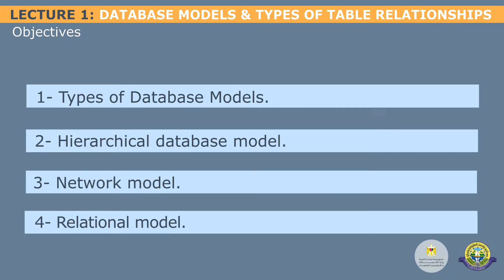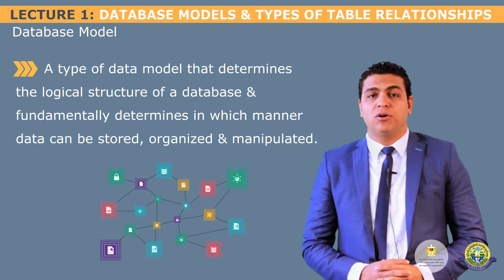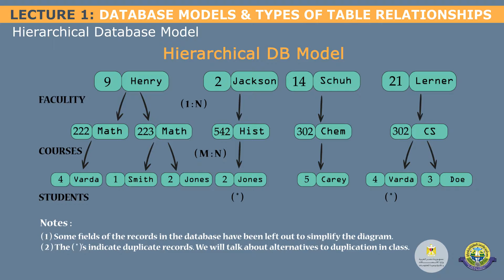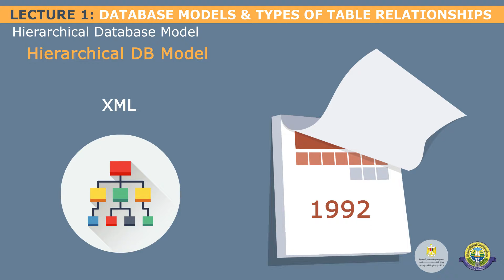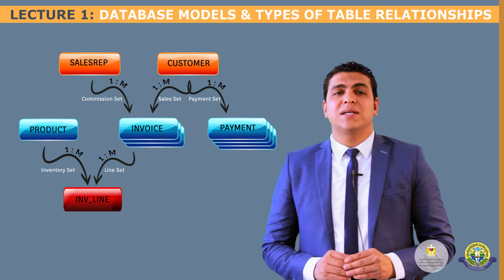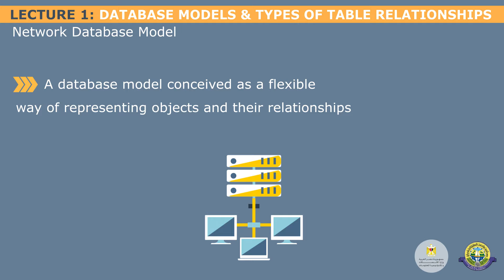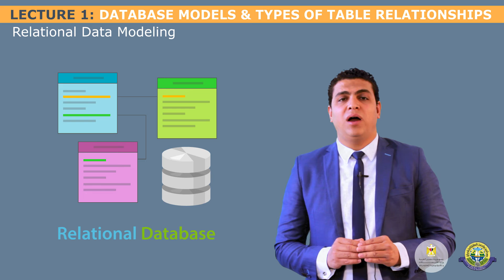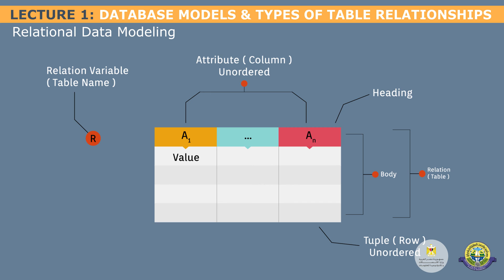Lecture 2: Part 1: Database Models & Types Relationships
Downloadable Material, Extra Readings, Activities, Quizes and Exams
Download Course Questions
Pre Quiz